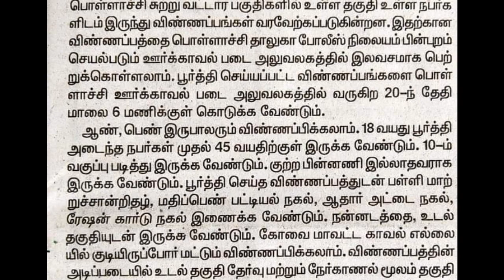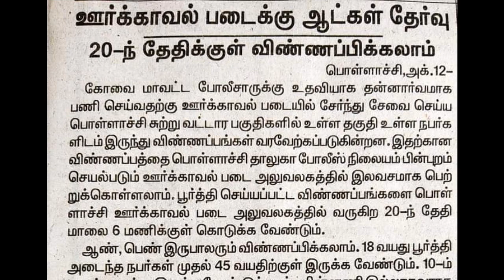TAMILNADU HOME GUARD POLICE VACANCY RELEASED FOR 2020 ||QUALIFICATION :10th PASS